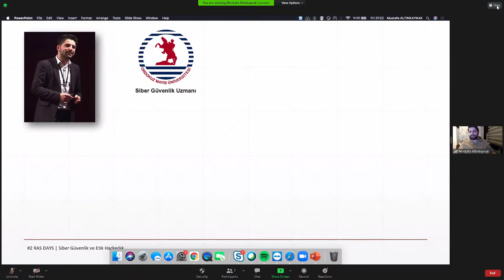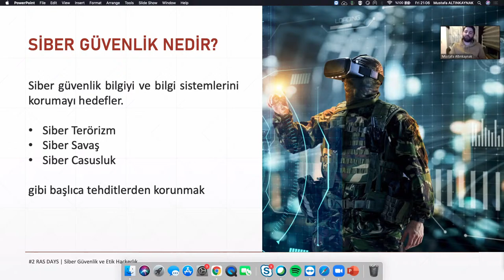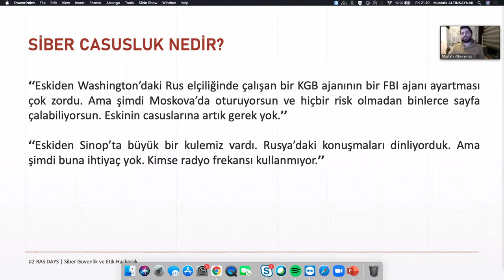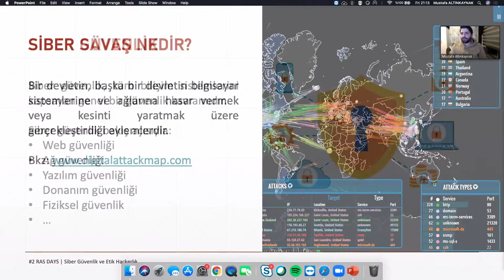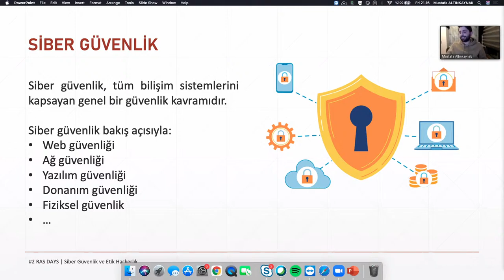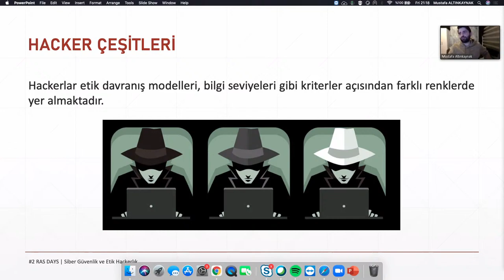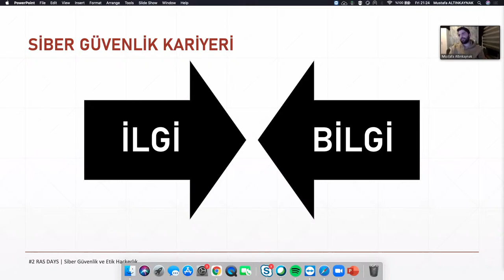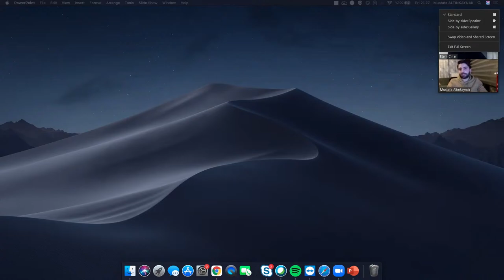IEEE IZU RAS Days #2 | Mustafa Altınkaynak - Siber Güvenlik ve Etik Hackerlık | 2.Gün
📢Sertifika almak isteyen arkadaşların 5 Gün boyunca yapılacak olan 6 etkinlikten 5 tanesine katılması ve yayın sırasında atılan katılım kontrol formunu doldurması gerekmektedir.